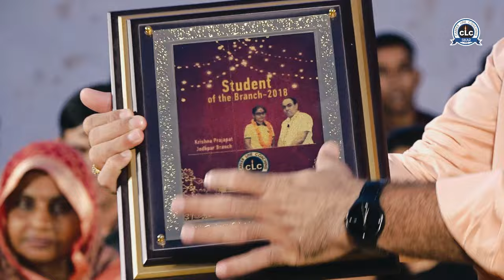सफलता की कहानी सुनिए...Selected CLCians की जुबानी... CLC Sikar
सफलता की कहानी सुनिए...Selected CLCians की जुबानी...

Secure your spot at CLC, the premier institute for NEET, JEE, NDA, Olympiads and Schools unlock a world of academic excellence.

11th Foundation Course - Classes start from 4 April 2024
12th Foundation Course - Classes start from 4 April 2024
Target Course - Classes start from 4 April 2024

Our Study Center :- Sikar | Jaipur | Alwar | Bikaner

Act now and make your mark with CLC's proven success.